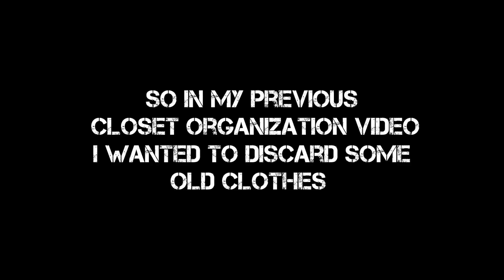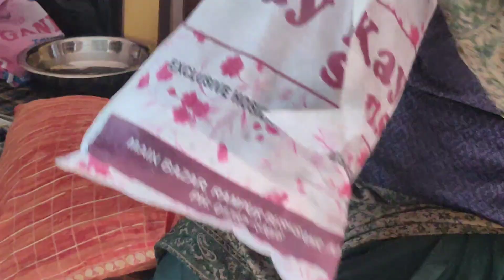Best way to re-use old/used clothes || Best out of waste || Eco-friendly method|| Cushions